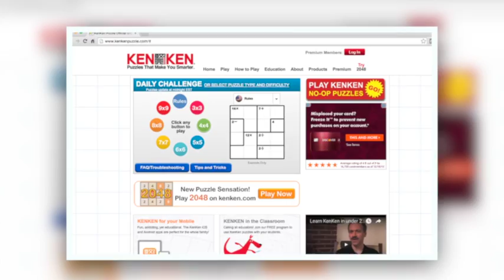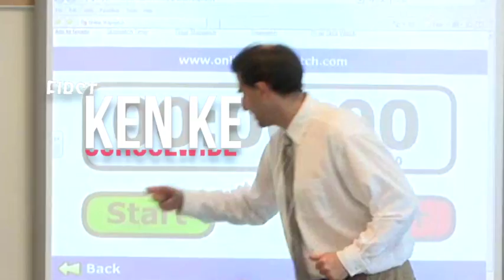NCTM KenKen - Success Story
Hear how Josh Rosen is using NCTM’s newest downloadable app, NCTM KenKen, in his classroom!